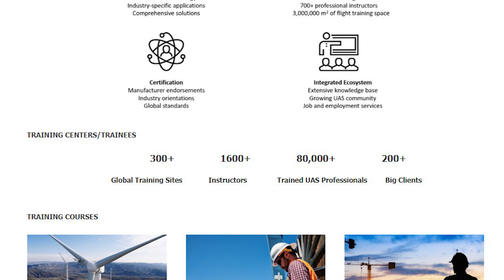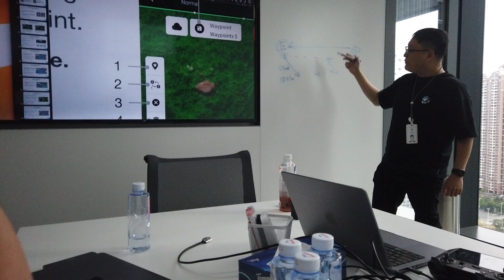DJI ACADEMY - OneDrone prvi v Sloveniji usposablja po standardih DJI Akademije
DJI akademija se nanaša na program usposabljanja in izobraževanja, ki ga ponuja podjetje DJI, eno vodilnih podjetij na področju brezpilotnih letal (dronov) in tehnologije letenja.

DJI akademija je namenjena izobraževanju in usposabljanju posameznikov, ki se zanimajo za uporabo dronov in želijo pridobiti znanje o njihovi uporabi, varnosti, zakonodaji in tehničnih vidikih. Programi DJI akademije vključujejo teoretična predavanja, praktične vaje ter preizkuse znanja, ki zajemajo različna področja, kot so letalska navigacija, fotografske in video tehnike, upravljanje s programsko opremo dronov, vzdrževanje in varnostne smernice.

DJI akademija deluje na globalni ravni in sodeluje z različnimi izobraževalnimi ustanovami, organizacijami in podjetji, da bi širila znanje o uporabi dronov ter spodbujala varno in odgovorno rabo te tehnologije. S programi DJI akademije se posamezniki lahko usposobijo za certifikate ali pridobijo dodatno znanje, ki jim lahko pomaga pri razvoju kariere v industriji dronov ali izboljšanju njihovih spretnosti za osebno uporabo.